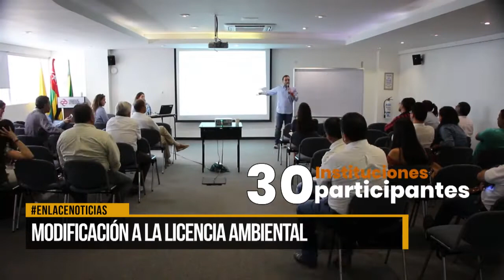Modificación a la licencia ambiental